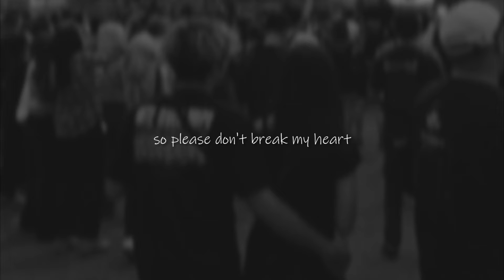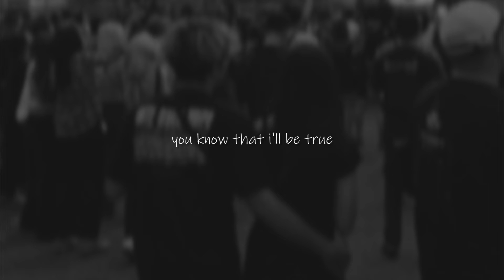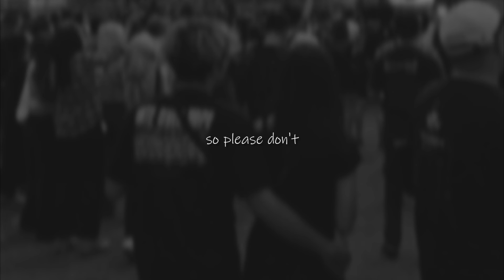The Philanthropist - T'amo | (Official Lyric Video)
Official Lyric Video The Philanthropist 'T'amo'

Produser: Salsa G Kharoris & Salma G Kharoris
Lyric: Bayu Aji Pamungkas
Vocal: Bayu Aji Pamungkas
Guitar : Bayu Aji Pamungkas
Bass : Ramanda Byan Sasongko
Tambourine : Muhammad Gandhi Yoga
Keyboard : Salsa G Kharoris

Recorded at Saga Audio
Mixing & Mastering by Salsa G Kharoris & Salma G Kharoris